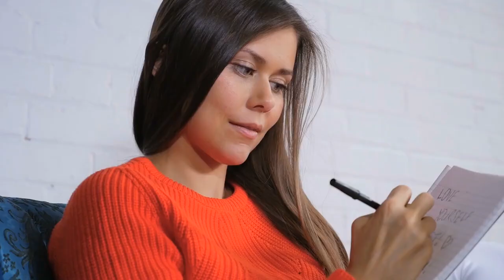The Narcissist Will Act Like It Never Happened